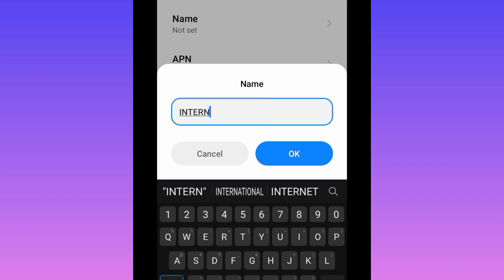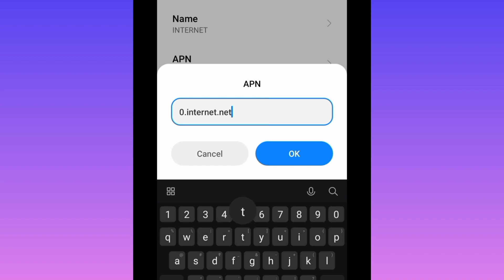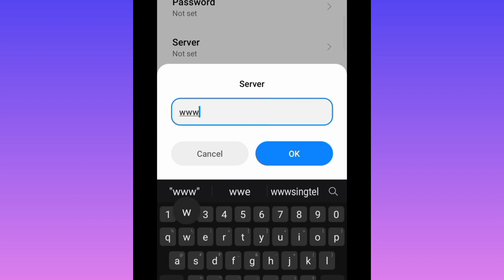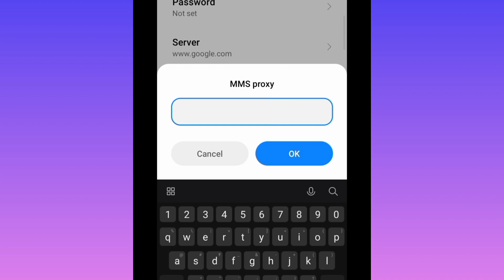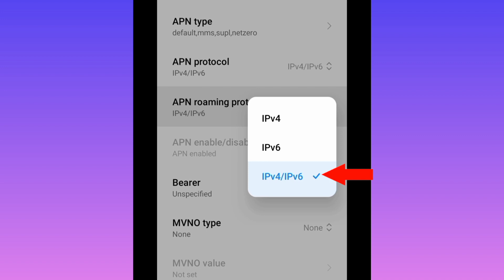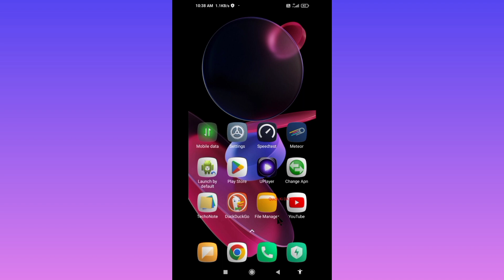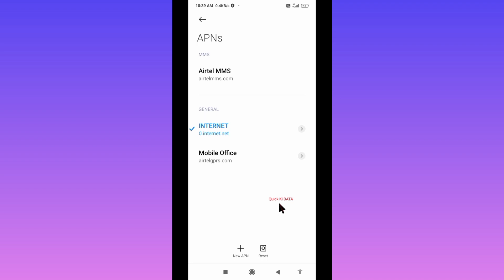new 5g apn settings 2022 | all network for 4g to 5g internet speed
Hello Friends,
 ▶Android User's.
▶APN Settings for Android
1.▶Tap the [Settings] icon in the app list screen.
2.▶Tap [More...] from [WIRELESS & NETWORKS], and then tap [Mobile networks].
3.▶Tap [Access Point Names].
4.▶From the menu button, tap [Save]. Return to APN list screen and tap the created APN radio button. The setting is now complete.